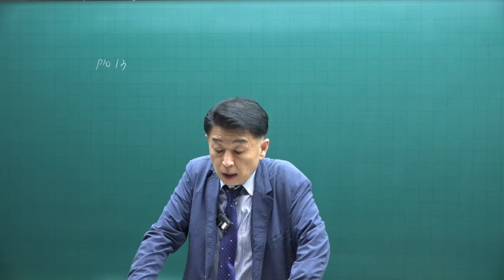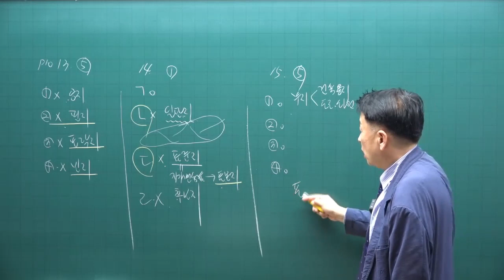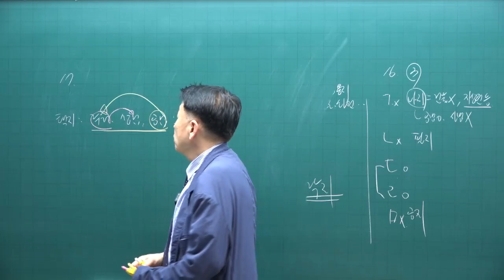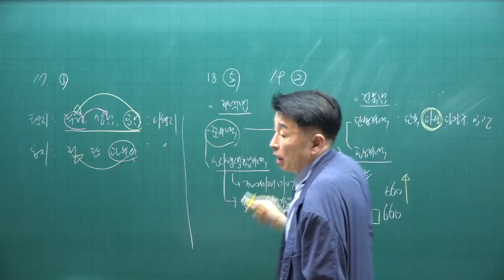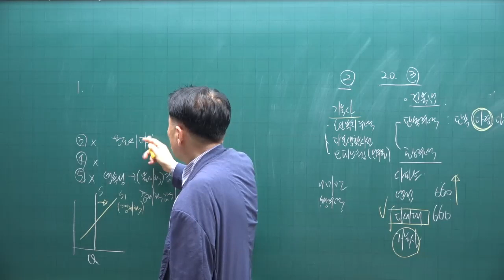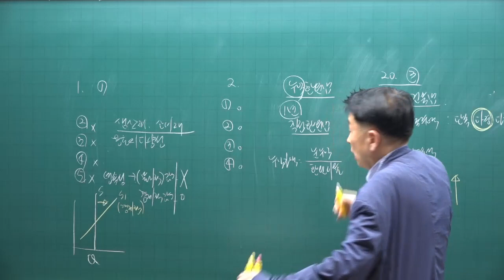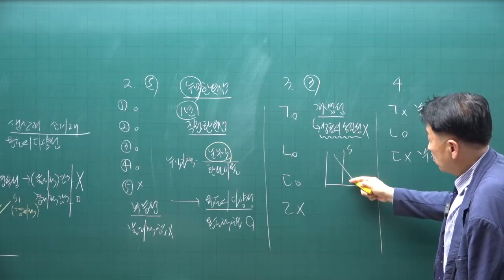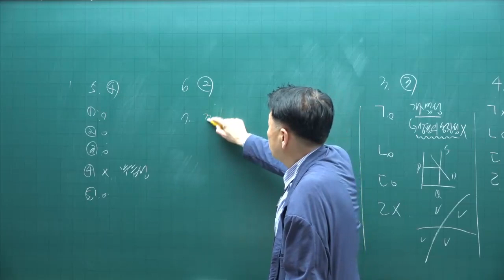[공전무 - 공인중개사 무료인강] 2023년 공인중개사 시험과목 부동산학개론 정윤찬 교수 기출예상문제풀이 2강